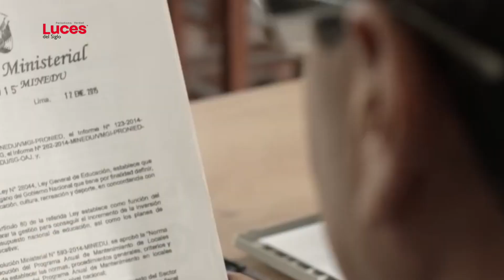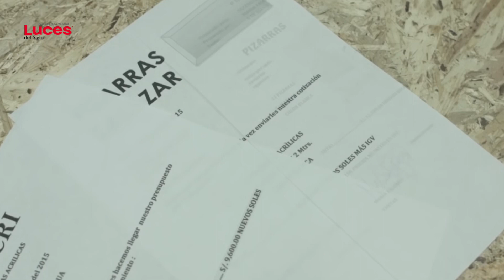Desaparece la INIFED, se incorpora a la SEP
Tras la incorporación del Instituto Nacional de Infraestructura Física Educativa (INIFED) a la Secretaria de Educación Pública, las asociaciones de padres de familia comenzarán a recibir a partir de esta semana  recursos correspondientes a trabajos de mantenimiento de escuelas que en el caso de Quintana Roo ascenderían a un presupuesto de entre 100,000 y 150,000 pesos.